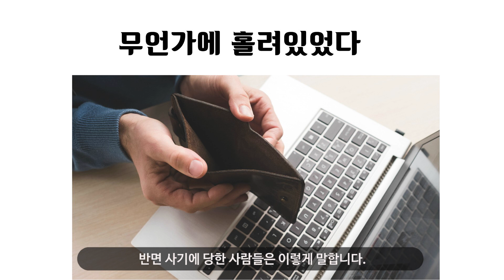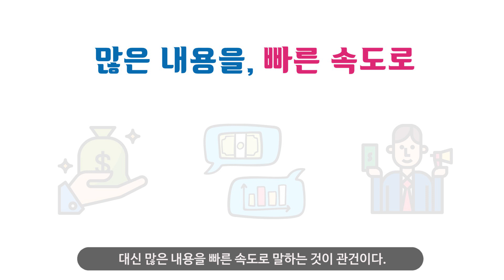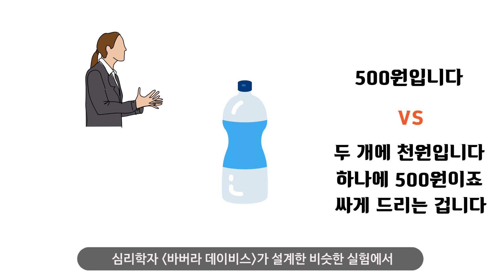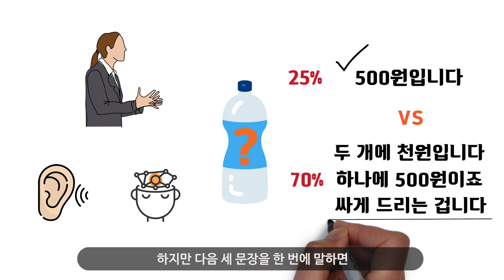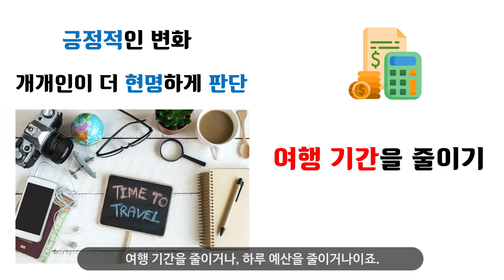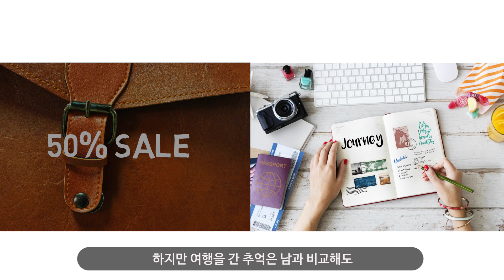사기 안당하는 법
사기꾼들은 우리의 심리를 교묘하게 이용하여
사기를 칩니다. '뒤통수의 심리학' 은 속이는 자와 속지 않으려난 자의 심리가 담긴 책입니다.

반면, 지혜롭게 심리를 이용하여 행복도를 높여주는 방법이 있습니다. '이 방에서 가장 지혜로운 사람' 책은 현명함과 지혜를 배울 수 있는 책 입니다.

※ 한경BP 카카오톡 플러스친구 추가를 하시면 많은 정보를 받을 수 있습니다.